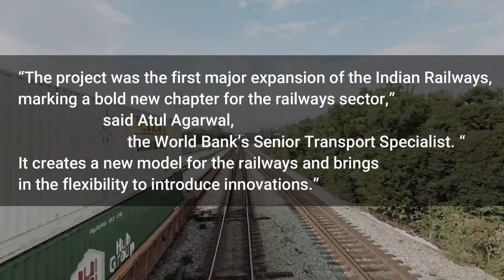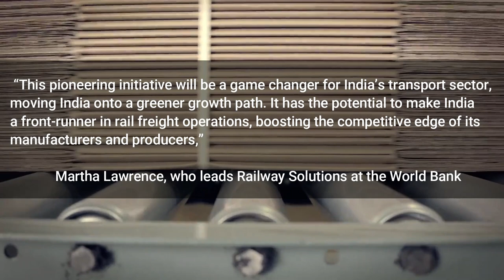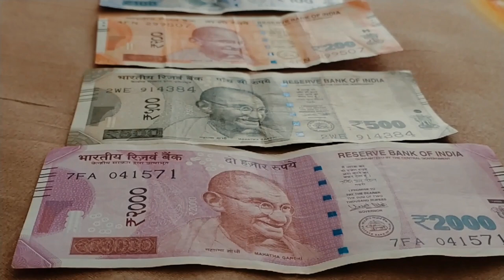Why Dedicated Freight Corridor Important for INDIA | 8359 km length for manufacturing super power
The Ministry of Railways, under the direction of the Indian Government, had taken up the dedicated freight corridor (DFC) project. The project involves the construction of six freight corridors traversing the entire country. The purpose of the project is to provide a safe and efficient freight transportation system.
Initially, the construction of two freight corridors, the Western DFC connecting the states of Haryana and Maharashtra and the Eastern DFC connecting the states Punjab and West Bengal, is being undertaken. The combined length of the Western and Eastern DFCs is approximately 2,843km. The total cost of the project is estimated at $11.38bn. It is expected to become operational between 2019 and 2021.
Why we are making Dedicated Freight Corridor
Dedicated Freight Corridor most important project for india
india japan investment in Dedicated Freight Corridor

East-West Dedicated Freight Corridor
North-South Dedicated Freight Corridor
East Coast Dedicated Freight Corridor

For Copyright and business Related Issue Please Contact